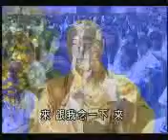海濤法師《美麗的心》01